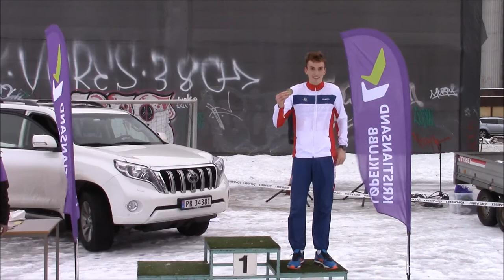Nordisk mesterskap terrengløp 2016 Menn senior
Følg Ørjan Grønnevigs løp der han ble kronet med gull og tittelen nordisk mester i terrengløp. Marius Vedvik løp inn bronsen mens Hans Kristian Fløystad (5) og Tom Erling Kårbø (7) sikret Norge laggullet.